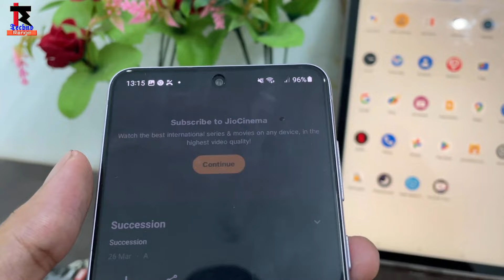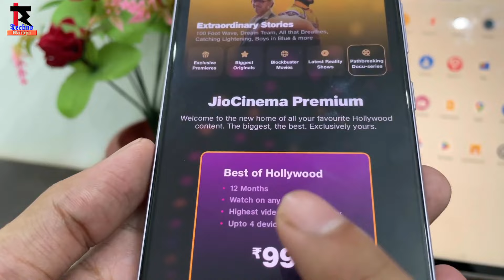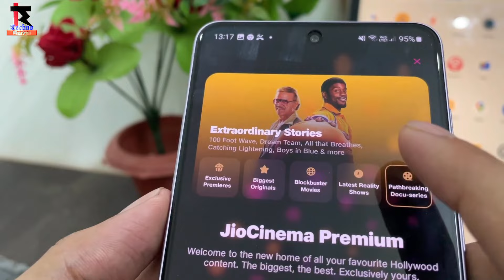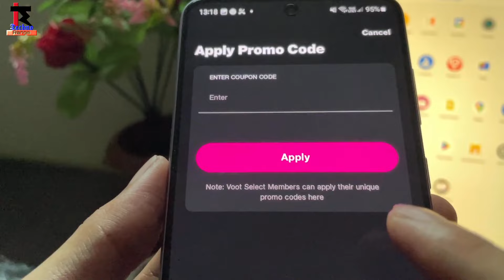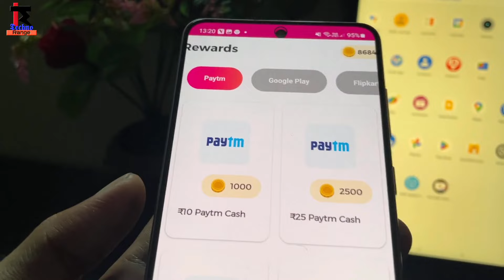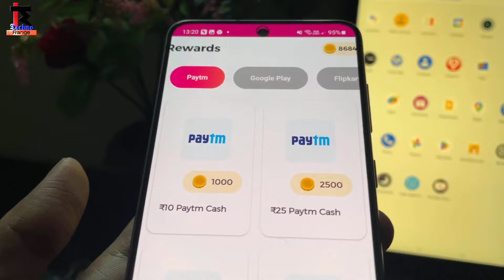jio cinema subscription | jiocinema free premium | jiocinema subscription kaise le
jio cinema ka free subscription kaise le | how to get free subscription in jiocinema | jiocinema free mobile subscription| jiocinema lifetime subscription| jiocinema moded app

⏩Realted Tags 👇📱

1. jio cinema subscription plan free
2. jiocinema subscription fee
3. jio cinema free or paid
4. subscription of jio cinema
5. jio cinema app subscription
6. how to take subscription of jio cinema
7. jiocinema subscription kaise le
8. jio cinema ke subscription kaise le
9. jio cinema ke subscription kaise kare
10. jio cinema ke subscription kaise karen
11. jio cinema subscription kaise kare
13. how to get free premium on jio cinema

⏩ Solved Queries 🟢

1. jiocinema premium
2. jiocinema premium apk
3. jiocinema premium free
4. jiocinema premium mod apk
5. jiocinema premium apk free
8. jio cinema premium review
9. jio cinema premium kaise kare
10. jio cinema free mein kaise chalayen